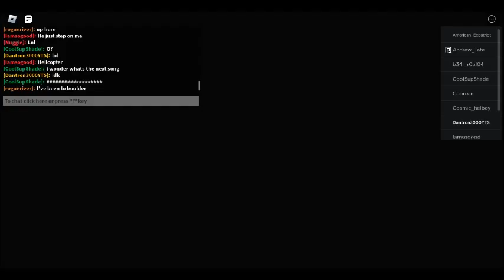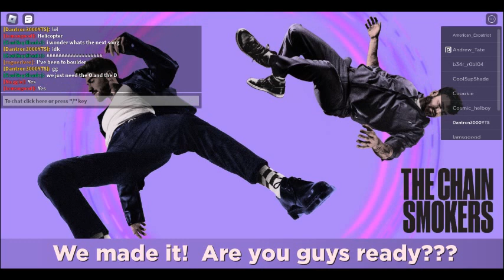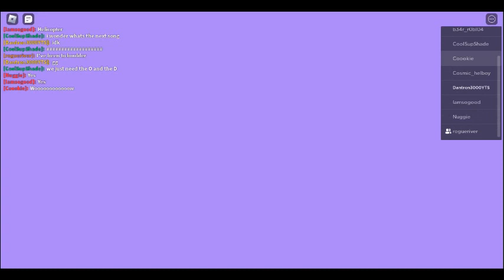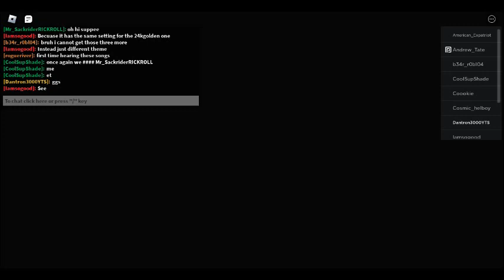Chainsmokers Event Part 2 With Random Players